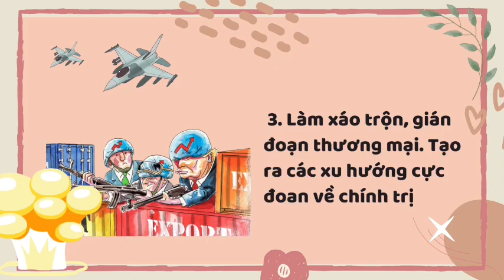Tác động của chiến tranh tiền tệ đến nền kinh tế thế giới | Đức Tín Land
SÀN BẤT ĐỘNG SẢN ĐỨC TÍN
Lô L30/FLC Đại lộ Võ Nguyên Giáp - Phường Đông Vệ - TP. Thanh Hóa